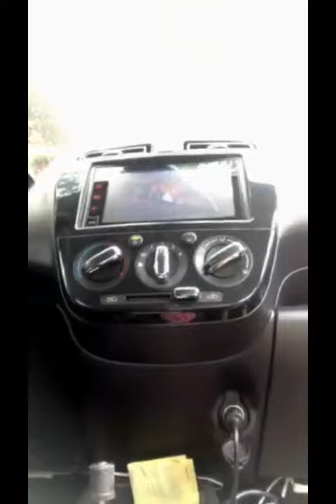How to install Titanium Shiftknob 🔥🔥🔥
🇹🇭Yukiko Car accessories (Sto.ñino church congress village novaliches vicas)

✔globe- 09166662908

Available Shipping Daily add fee via jrs/lbc/lalamove shipping 💯💯💯